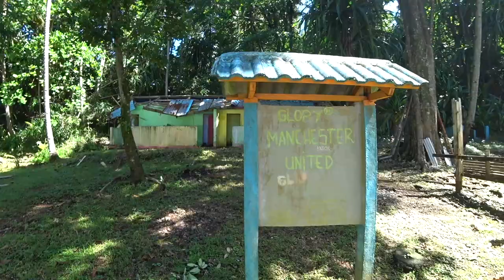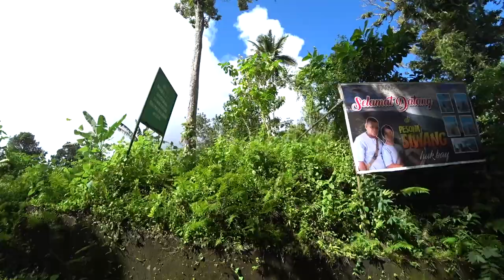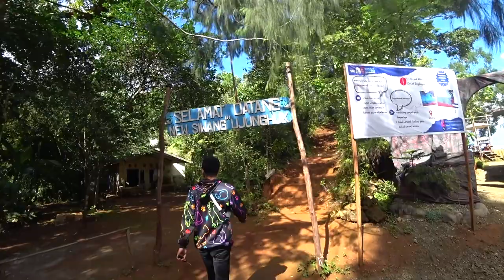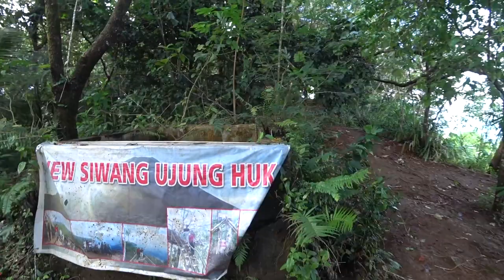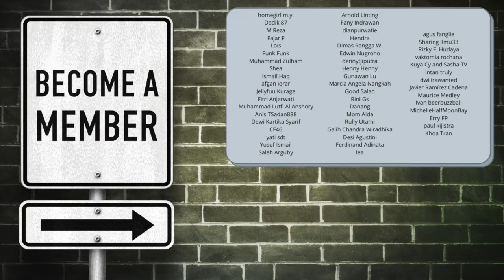🏝Discovering Paradise In East Indonesia🇮🇩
Today the weather has finally cleared up and I finally get a chance to see some of Ambon island. Mr. Fallentino, Senda's brother, has volunteered to help me get around and take me to some beaches. And wow, it really is beautiful here. Beautiful beaches, beautiful scenery, and beautiful people! Thank you Mr. Fallentino for helping me get around! You're the man!

The places we go to today:
Pintu Kota Beach where we drink the coconut
Saitai Beach with all the kiddos
Namalatu Beach with the bunkers
Siwang Paradise for the best view of Ambon.